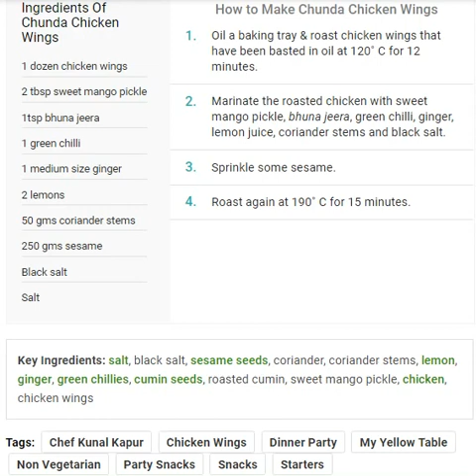chinese food - Chunda Chicken Wings Recipe | Chef: Kunal Kapur | Cook Time: 45 Minutes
Healthy Dinner Recipes-Food network-This Vedio Is Gonna Show You Three Healthy,Easiest And Quickest dinner recipes!!!..

Incoming Searches:
easy fast healthy dinner recipes
healthy fast meals for dinner
quick healthy meals for two
healthy meal ideas to lose weight
healthy dinner ideas for kids
quick healthy snacks
easy healthy chicken recipes
healthy meals on a budget
healthy easy to make meals
healthy make ahead meals
cheap easy meals for one
cheap meals for one
low calorie make ahead meals
cheap easy meals for 1
healthy dinner ideas for two
healthy vegetarian dinner ideas